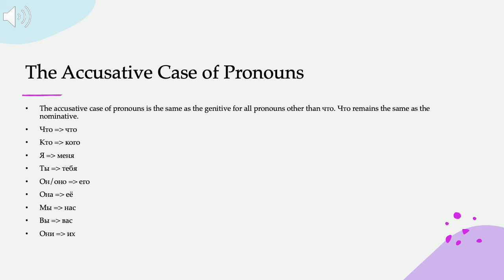RUS 111 Lecture 7.8 Accusative of Pronouns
The accusative case of pronouns in Russian.